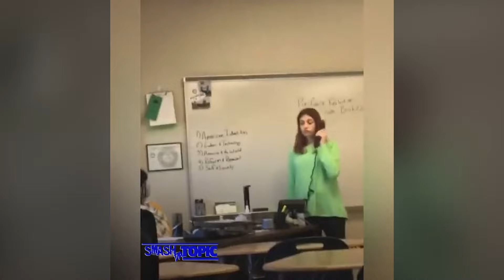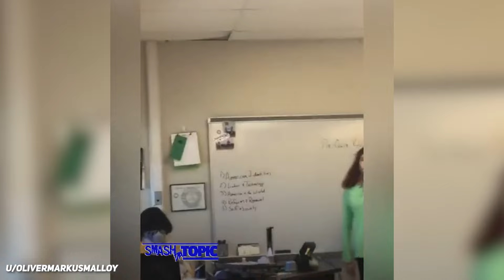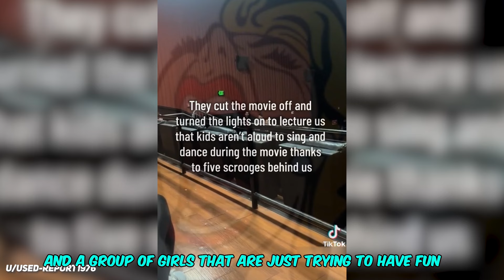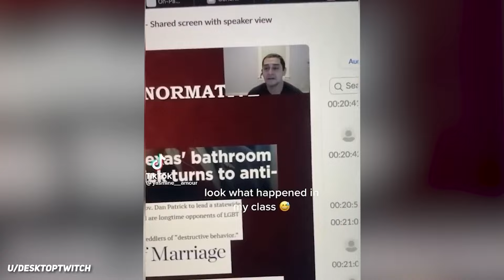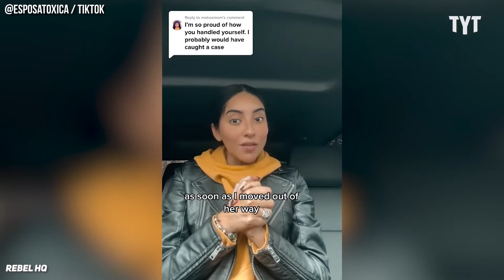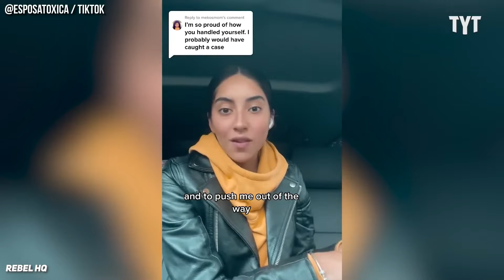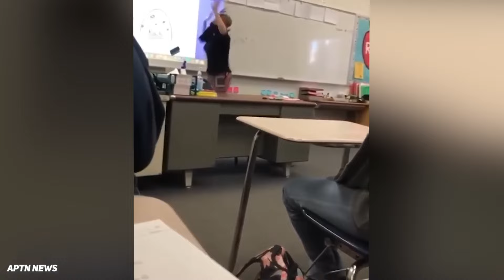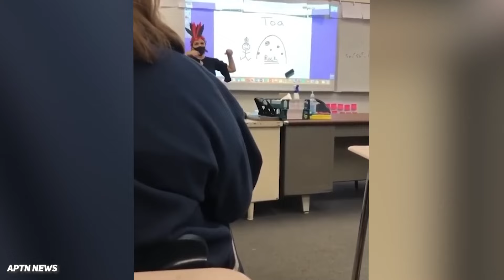When Racist Karen Teachers Get What They Deserve...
When Teachers turn into Karens